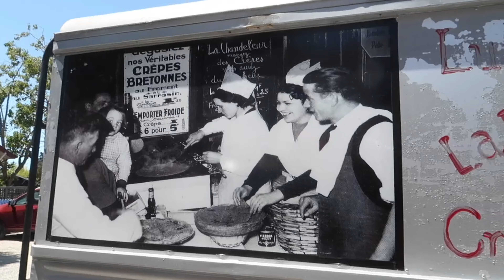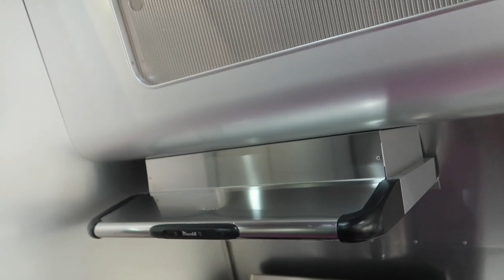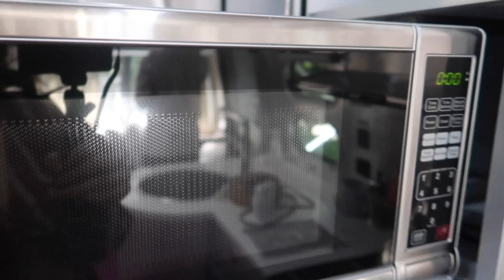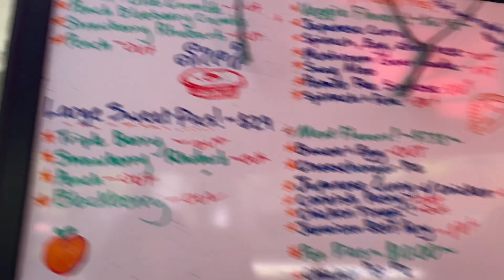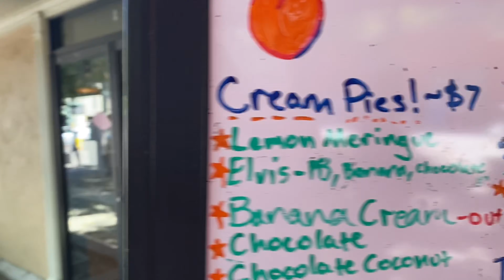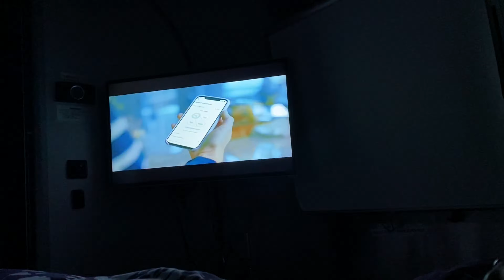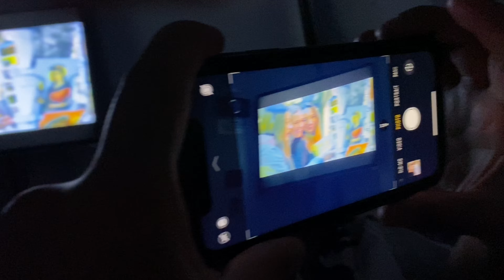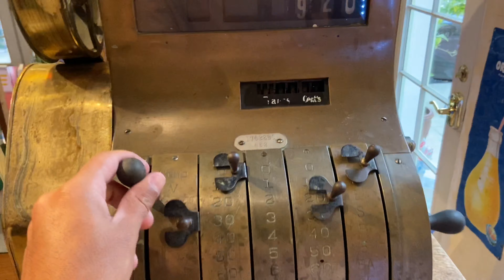RETRO STYLE GETAWAY *our dogs chose our trip!!!*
Hey R&B family! We had so much fun letting our dogs choose our destination lol

Thank you guys for the love/support! Hope you guys enjoyed this video with the details of the Retro Hotel we stayed in. if your from Northern California maybe you guys can go:

📍 Metro Hotel and Cafe located in PETALUMA, CA!

If you’re a first time watcher, welcome! Turn your post notifications so you don’t miss a thing ♡︎

Love,
𝐿𝑖𝑓𝑒 𝑤𝑖𝑡ℎ 𝑅 & 𝐵